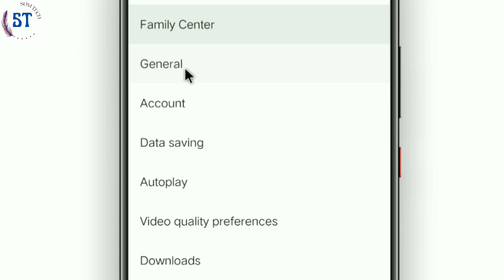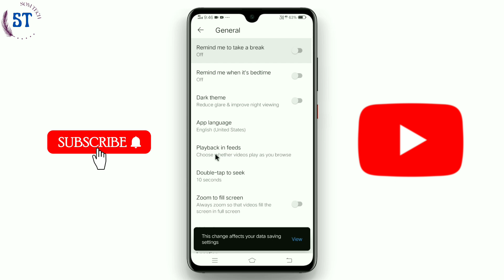YouTube Autoplay Video Off ! How To Off YouTube Autoplay Video !!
Hello Friends 🙏🙏🙏